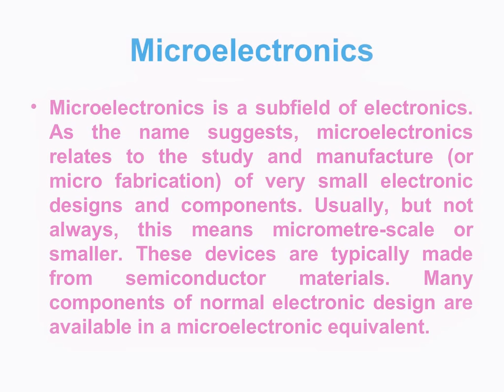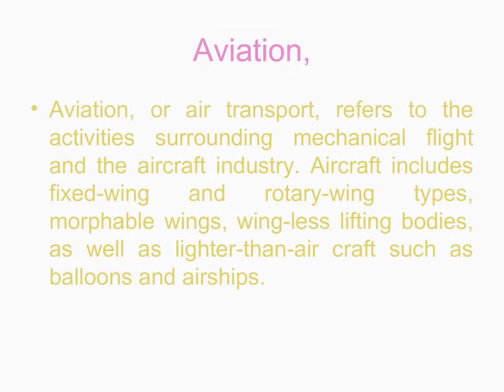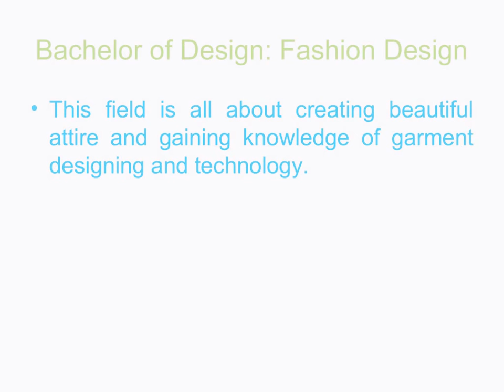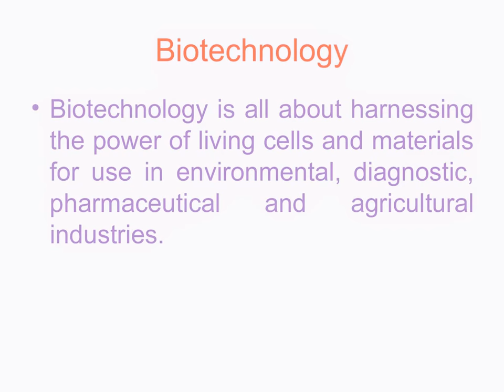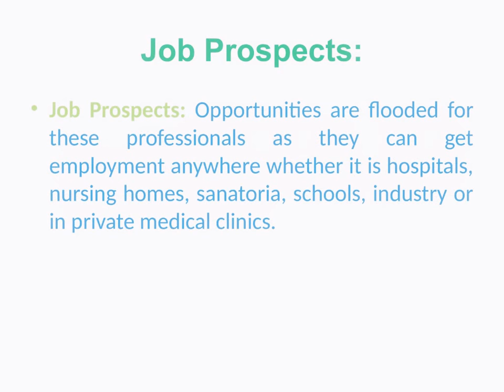Guidance to choose Pharmaceutical Science and Medical course , Veterinary , Fisheries, Agriculture